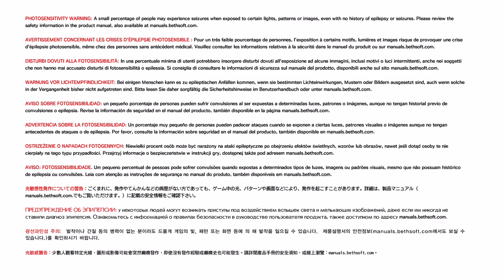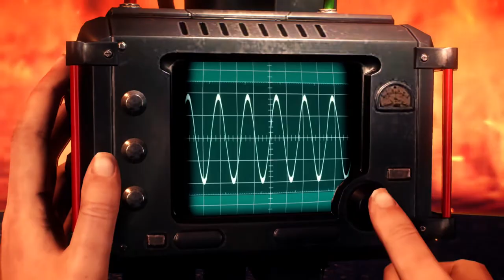The Evil Within® 2 - Sacrifício On Xbox One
Hoffman ajuda Sebastian a romper a barreira de fogo da fortaleza do Padre Theodore.